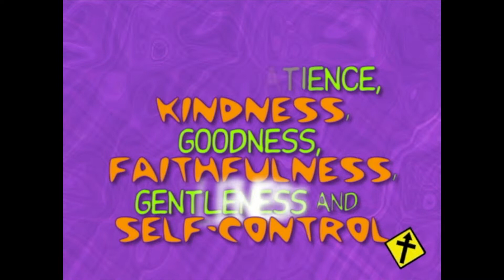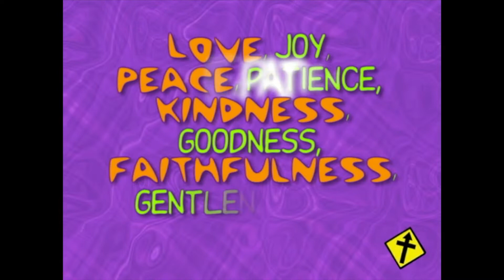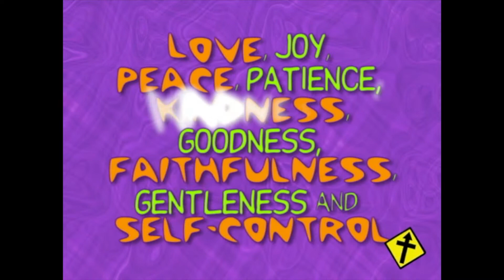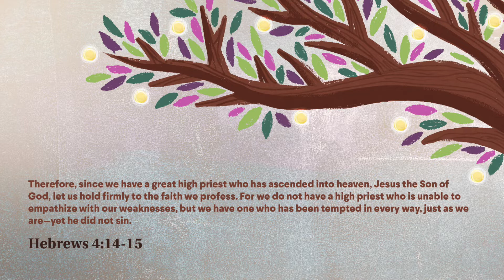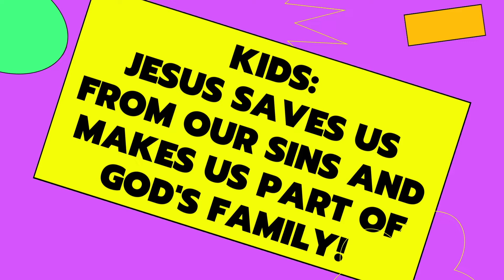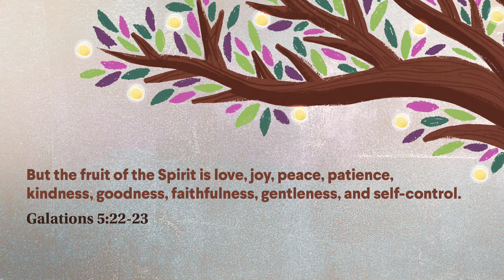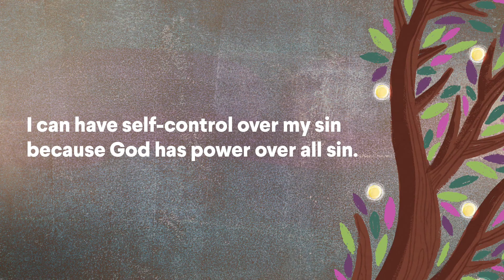4th-6th Grade Message: July 3, 2022